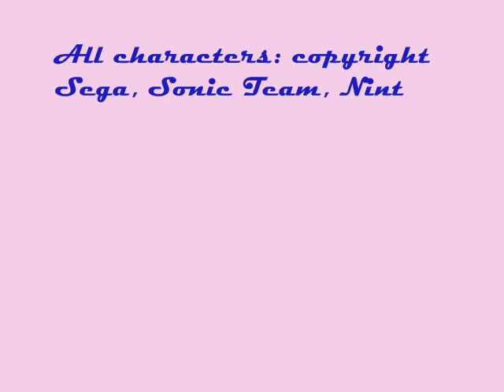A Sonic X Geico Advert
The cast of Sonic X performs a funny advert for Geico car assurance.